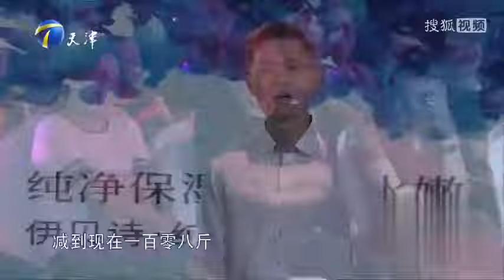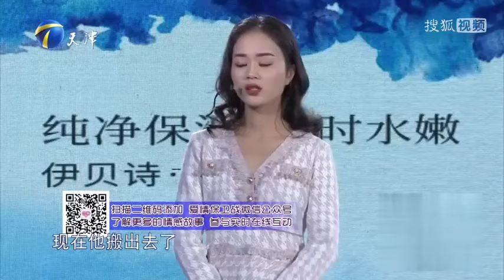奇葩女带闺蜜与男友一起住 威逼男友一起减肥 男友都瘦成猴了《爱情保卫战》经典名场面